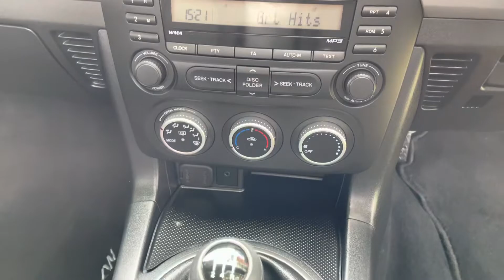Mazda MX-5 I SE Convertible